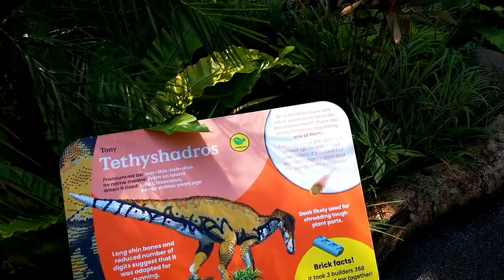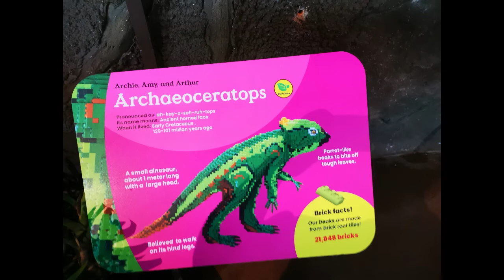[Visit_SG] Explore Brickosaurs @ River Wonders of Singapore 2022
Join me as I look for all the Brickosaurs (LEGO + Dinosaurs) on display until 3 May 2022 at River Wonders of Singapore.

I try my best to mark the locations of all the Brickosaurs I found. Hopefully I did not miss any.